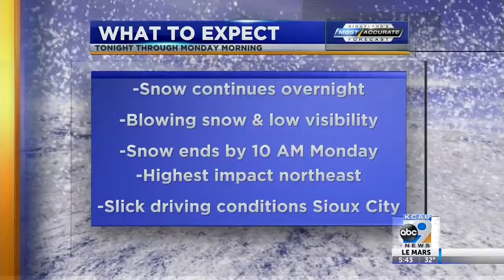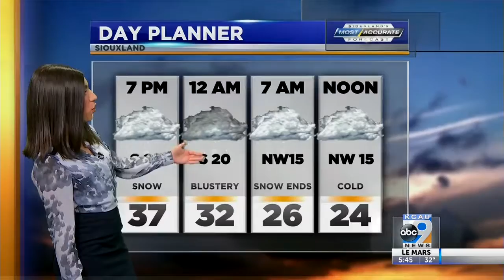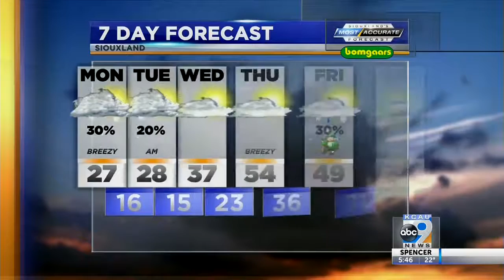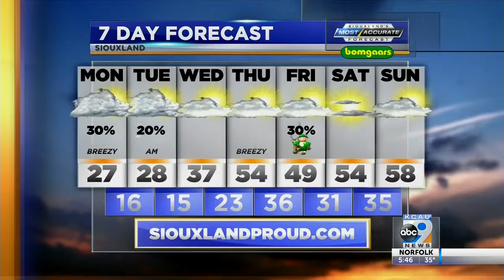Elisa Raffa - KCAU-TV ABC9 Weather, Sunday 5PM 3/12/17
Winter Storm Warnings & Winter Weather Advisories are in effect. Snow has already accumulated in spots, and more is on the way. Meteorologist Elisa Raffa has an update on current conditions and what to expect for your Monday morning commute.